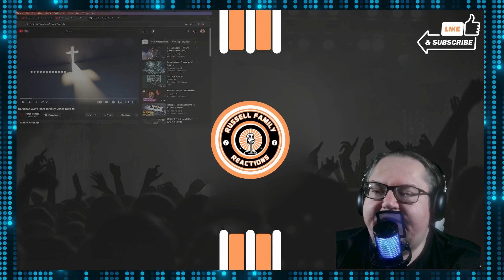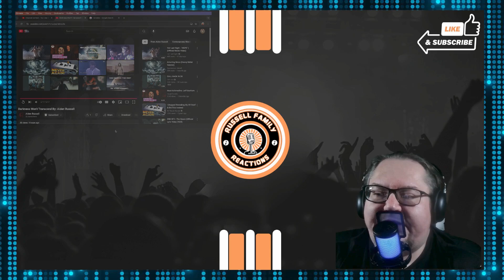Aiden Russell - Darkness Won't Transcend (Official Visualizer) First Time Hearing REACTION!!!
We are back and ready for some more epic and incredible music. We are stoked to check this one out with y'all so lets roll this reaction.